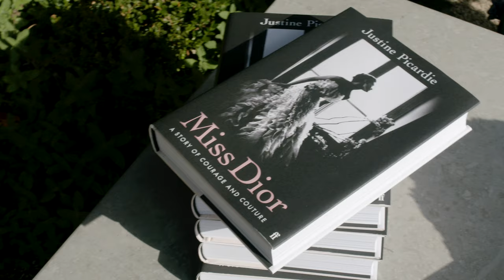Miss Dior Exhibition at la Colle Noire